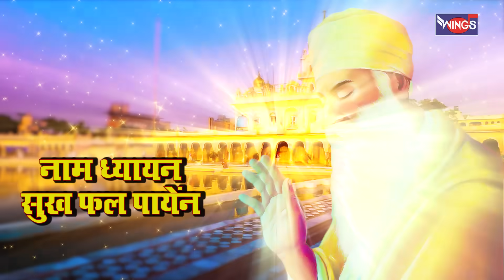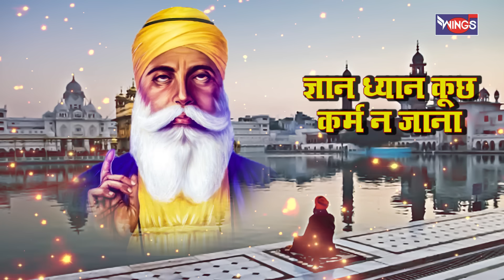जिसके सिर ऊपर तू स्वामी | Jiske Sir Uper Tu Swami | Waheguru Simran | WINGS BHAKTI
Credits:
Singer : Shailendra Bhartti
 Lyrics: Traditional
Tabla Player : Shridhar Chari
Music Label: Wings Music